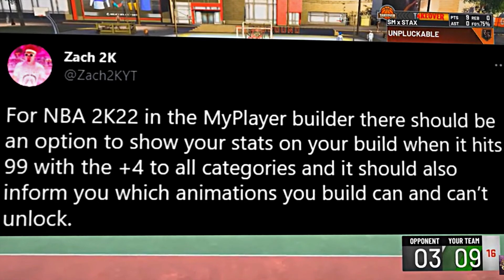NBA 2K22 MYPLAYER BUILDER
SOURCES:
SOCIAL MEDIAS:
PSN: Irvinbb24
REFERRALS:
I earn a percentage from the commissions above.